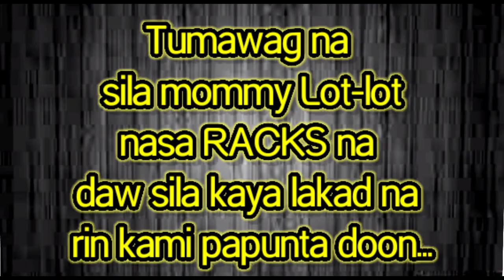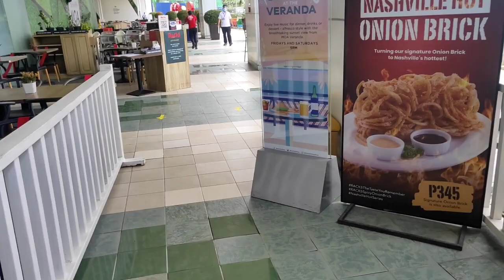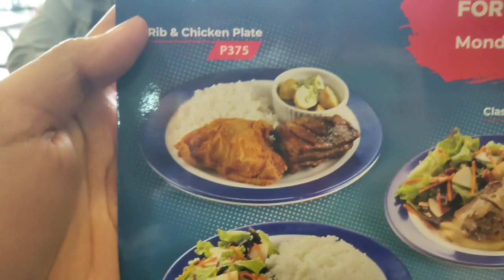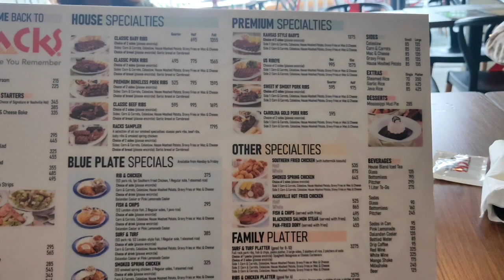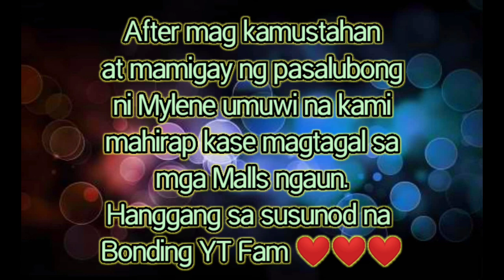Meet up with Team Alliance | Simply Lot-lot | Paeng Ocampo | mylene RMC YT | Chanchan Channel | SBTv